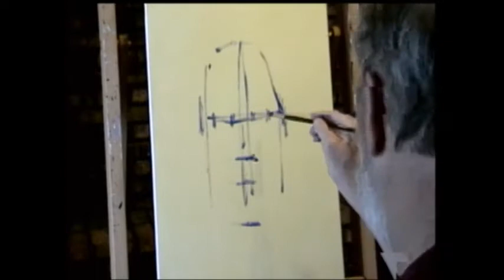Quick Portrait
Award winning artist Tom Slack paints a woman's portrait